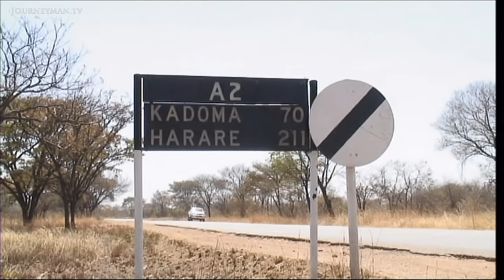Robert Mugabe Doesn't Like to Share Power - Even With His Prime Minister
Cat and Mouse (2009): Mugabe's hold on power is slowing down Zimbabwe's recovery, much to the consternation of Prime Minister Morgan Tsvangirai.

Twelve months after his appointment as Prime Minister, Morgan Tsvangirai and Robert Mugabe remain locked in conflict. Behind fledgling signs of recovery, Mugabe still appears able to hold his partners at arms length.

As many returning exiles have found out, it is still almost impossible to find a job. "You can't create jobs in six months," Mr Tsvangirai admits. "We need assistance, but we can't force [the international community] to give it to us." Indeed, many Western nations are unwilling to lift sanctions as long as Mugabe remains in power. And although he is unwilling to openly blame the President, Mr Tsvangirai cant conceal his frustration: "He says he will look into this, look into that. And to me it is not satisfactory because its procrastination." But Mugabes lieutenant, D. Mutsasa is keen to remind us who's the boss: Tsvangirai takes his orders from the President. Any suggestion that the two men should share power equally is dismissed as fanciful. After thirty years, it seems that Mugabe's iron grip hasn't loosened at all.